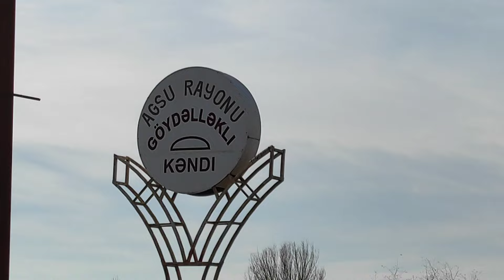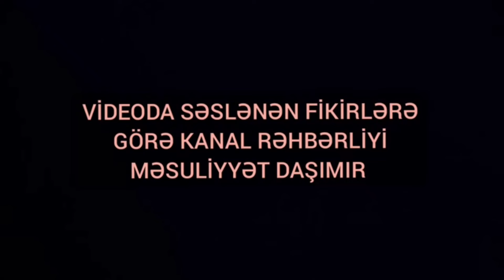Ağsuda rəhbərlikdən Qarabağ qazisinə qarşı biganəlik